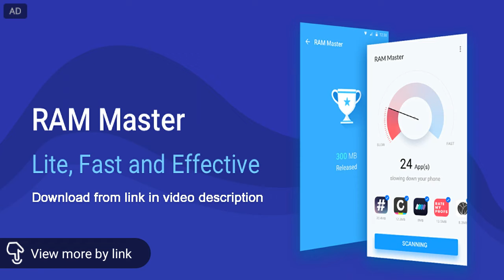Cat Simon Match 3 | kids learning colors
A video game you can download in google playstore, good for kids who are learning to identify colors